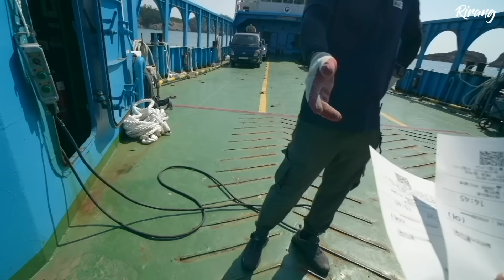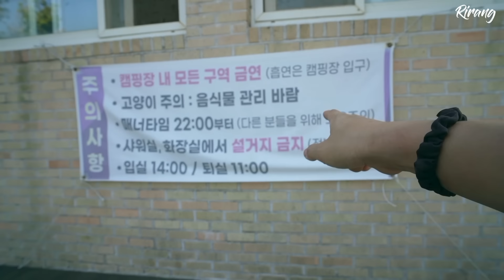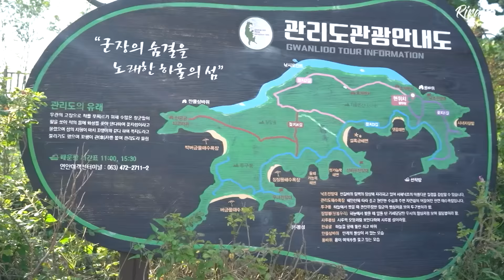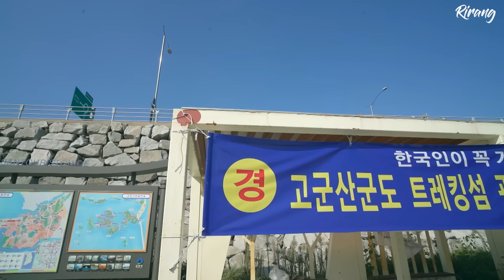섬꼭대기,홀로 섬고양이와 캠핑은 완벽했다🔥🐈/ 문어숙회🐙와 시원한 캔맥주 /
본 영상은 '군산시'의 제작 지원을 받아 제작되었습니다.